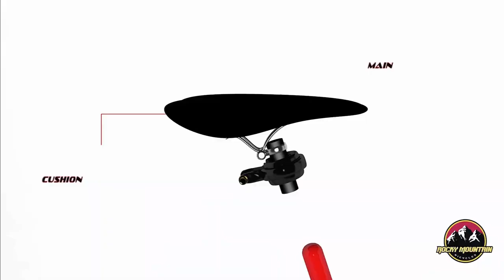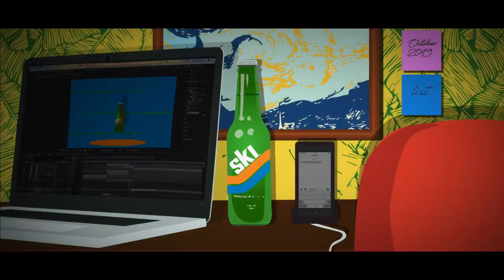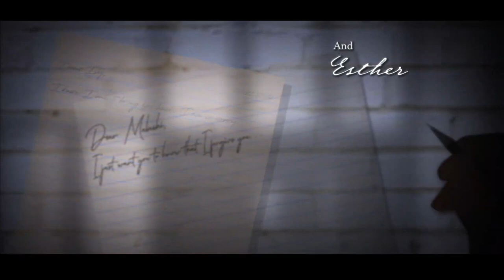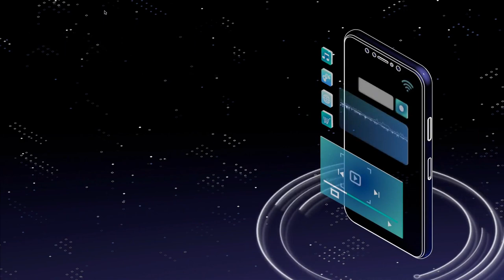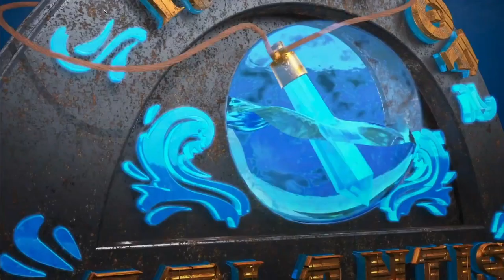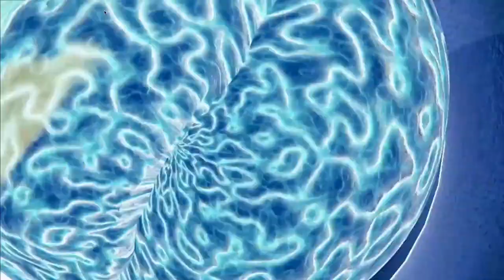October 2019 Digital Arts & Design Graduate Showcase | Full Sail University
The Digital Arts and Design program is proud to present the final projects from the graduating class of October, 2019. You are invited to join us as these talented students share some of the work they've done during their time here at Full Sail University.